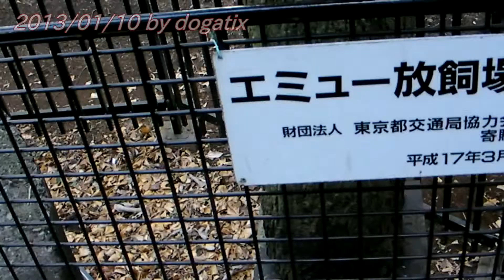Japan Trip 2013 Tokyo "Ueno Zoo" Emu 24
Emu
The Emu (pron.: /ˈiːmjuː/ or /ˈiːmuː/;Dromaius novaehollandiae) is the largest bird native to Australia and the only extant member of the genus Dromaius. It is the second-largest extant bird in the world by height, after its ratite relative, the ostrich. There are three subspecies of Emus in Australia. The Emu is common over most of mainland Australia, although it avoids heavily populated areas, dense forest, and arid areas.
The soft-feathered, brown, flightless birds reach up to 2 metres (6.6 ft) in height. They have long thin necks and legs. Emus can travel great distances at a fast, economical trot and, if necessary, can sprint at 70 km/h (43 mph) for some distance at a time.Their long legs allow them to take strides of up to 275 centimetres (9.02 ft)They are opportunistically nomadic and may travel long distances to find food; they feed on a variety of plants and insects, but have been known to go for weeks without food. Emus ingest stones, glass shards and bits of metal to grind food in the digestive system. They drink infrequently, but take in copious fluids when the opportunity arises. Emus will sit in water and are also able to swim. They are curious birds who are known to follow and watch other animals and humans. Emus do not sleep continuously at night but in several short stints sitting down.
Emus use their strongly clawed feet as a defence mechanism. Their legs are among the strongest of any animal, allowing them to rip metal wire fences. They are endowed with good eyesight and hearing, which allows them to detect predators in the vicinity. The plumage varies regionally, matching the surrounding environment and improving its camouflage. The feather structure prevents heat from flowing into the skin, permitting Emus to be active during the midday heat. They can tolerate a wide range of temperatures and thermoregulate effectively. Males and females are hard to distinguish visually, but can be differentiated by the types of loud sounds they emit by manipulating an inflatable neck sac. Emus breed in May and June and are not monogamous; fighting among females for a mate is common. Females can mate several times and lay several batches of eggs in one season. The animals put on weight before the breeding season, and the male does most of the incubation, losing significant weight during this time as he does not eat. The eggs hatch after around eight weeks, and the young are nurtured by their fathers. They reach full size after around six months, but can remain with their family until the next breeding season half a year later. Emus can live between 10 and 20 years in the wild and are predated by dingos, eagles and hawks. They can jump and kick to avoid dingos, but against eagles and hawks, they can only run and swerve.
The Tasmanian Emu and King Island Emu subspecies that previously inhabited Tasmania and King Island became extinct after the European settlement of Australia in 1788; and the distribution of the mainland subspecies has been influenced by human activities. Once common on the east coast, Emu are now uncommon; by contrast, the development of agriculture and the provision of water for stock in the interior of the continent have increased the range of the Emu in arid regions, and it is of Least Concern for conservation. They were a food and fuel source for indigenous Australians and early European settlers. Emus are farmed for their meat, oil, and leather. Emu is a lean meat and while it is often claimed by marketers that the oil has anti-inflammatory and anti-oxidative effects, this has not been scientifically verified in humans. The Emu is an important cultural icon of Australia. It appears on the coat of arms, various coins, features prominently in Indigenous Australian mythology, and hundreds of places are named after the bird.

Ueno Zoo
The Ueno Zoo (恩賜上野動物園 Onshi Ueno Dōbutsuen?) is a 14.3-hectare (35-acre) zoo, managed by the Tokyo Metropolitan Government, and located in Taitō, Tokyo, Japan. It is Japan's oldest zoo, opening on March 20, 1882. It is a five-minute walk from the Park Exit of Ueno Station, with convenient access from Tokyo's public-transportation network. The Ueno Zoo Monorail, the first monorail in the country, connects the eastern and western parts of the grounds.

The zoo is in Ueno Park, a large urban park that is home to museums, a small amusement park, and other attractions. The zoo is closed Mondays (Tuesday if Monday is a holiday).